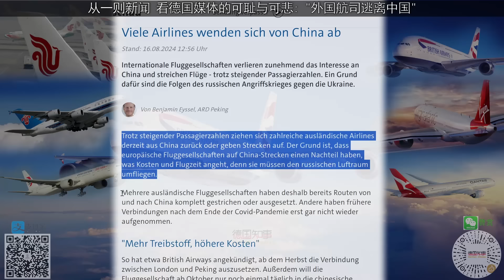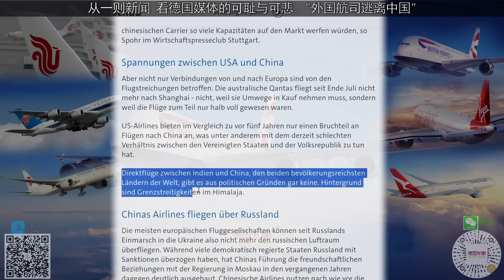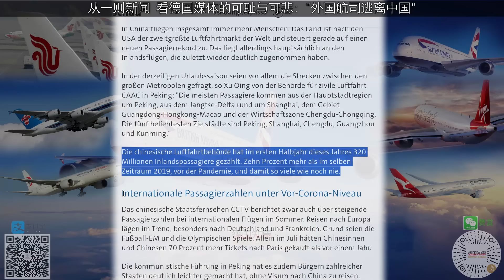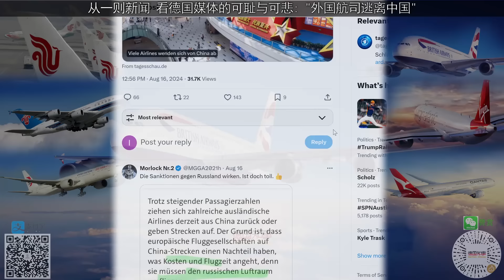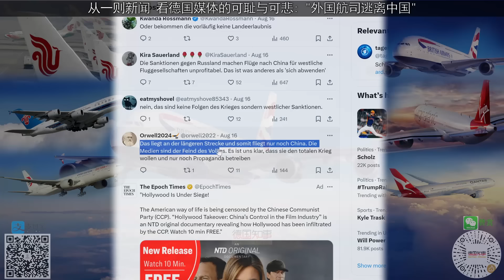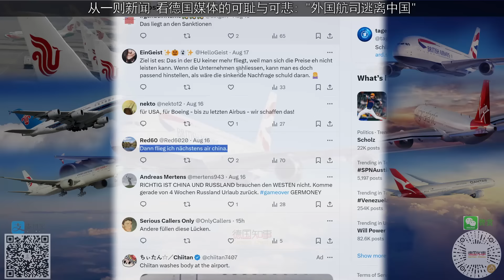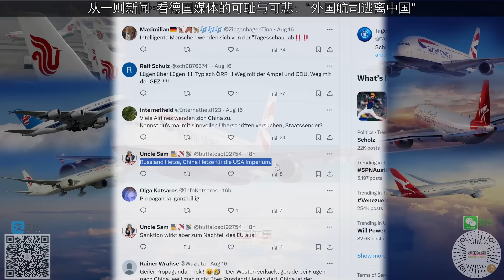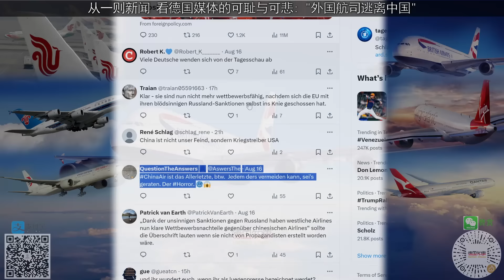从一则新闻 看德国媒体如何颠倒黑白: "外国航司与中国市场分道扬镳" | 其实是因为西方国家制裁而导致的后果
西方航空公司为安全起见，避开俄罗斯上空这条捷径，绕道土耳其及中东才飞往东亚及东南亚。 这样无形中增加了这些国家航司的运营成本及时间成本。比如飞往中国的航线，时间会增加三个小时左右。因为路程更远， 烧的油当然也更多， 所以，大幅增加了航司的成本。导致利润大幅下降， 甚至亏本。 长次以往，就运营不下去了。于是才出现了比如英国航空， 维珍航空，等公司纷纷停飞前往中国的航线。 这才是事实。